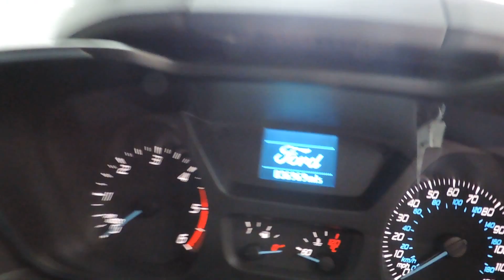2014 Ford Transit 2.2 Custom Limited With Big Spec For Sale In Cardiff